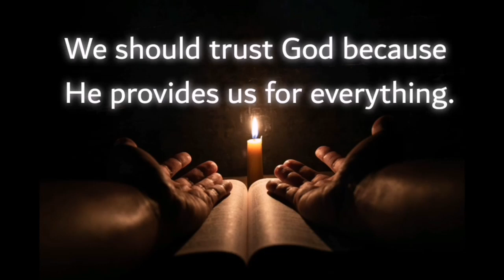Short Story of Trusting God | The Only Hope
Presenting English Stories For Kids "  The only hope " (Moral Stories In English, Short Story In English) About Trusting God which you will love watching it.

Leave us a comment what story you want? ❤️